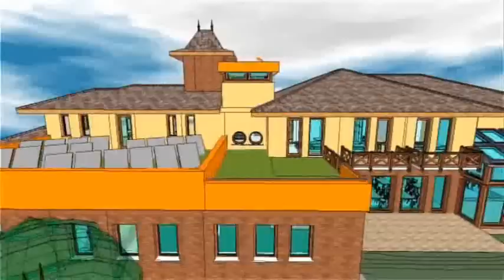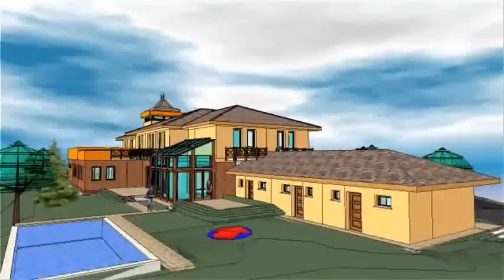Panzió-Étterem építész animációja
Tervezés alatt álló épületegyüttes első ARCAD-munkaközi video-animációja
BAKOS Építésziroda